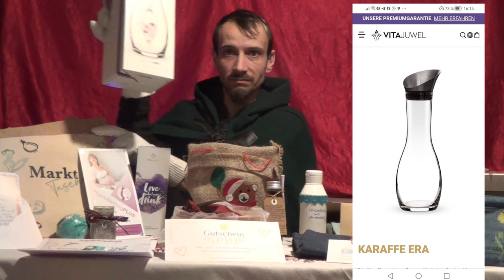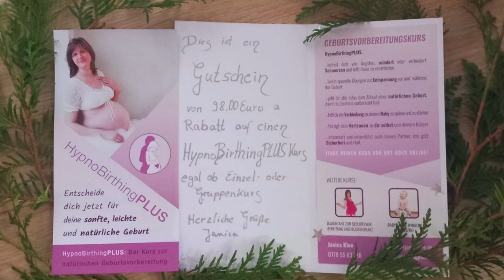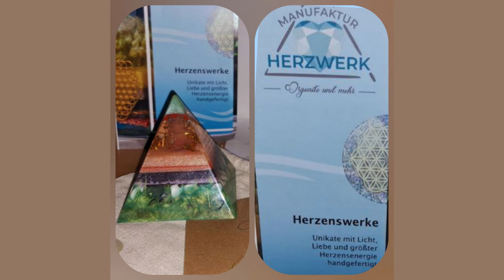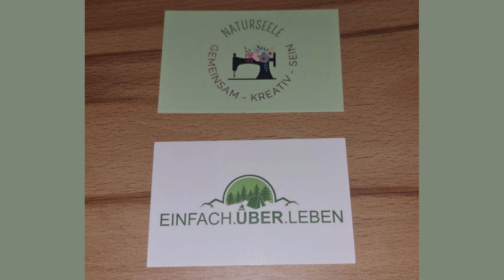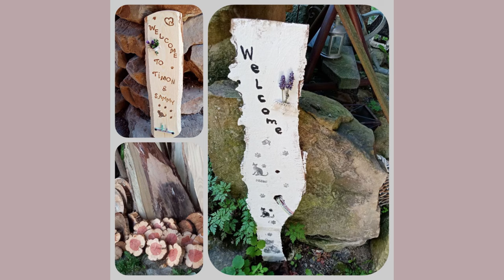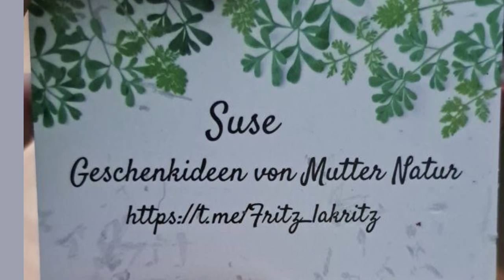Adventsverlosung in der Landsitzliebe 💖💖💖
Nun ist es soweit...💖💖💖

Das "Wir" hat gewonnen ❣Nach vielen Stunden Schnittarbeit haben wir nun unser Gewinnspielvideo auch für die Gewinner aus dem Landsitzliebe Kanal fertig 😅😅😅
Ob Du auch unter den glücklichen Gewinnern bist?

Wir freuen uns über die rege Teilnahme und wünschen allen viel Freude an Ihrem Gewinn. 💖💖💖💖💖
Unterstützt auch gerne uns bei unsere Netzwerkarbeit 💖
Denn "Wir" sind ein Teil von Euch 💖💖💖
Monetär mit dem Hinweis: "Kraftstoff Wasser",unter der Kontonummer:
IBAN:DE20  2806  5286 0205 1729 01
BIG: GENODEF1SAN
Raiba ScharrelOder auch über
Herzlichen Dank an alle, die unsere Arbeit zu schätzen wissen.
Dankeschön 🙏💖🙏💖Frohe Festtage wünscht Euch Eure